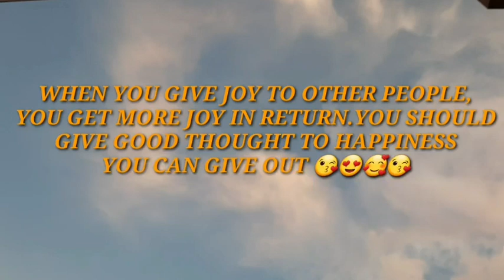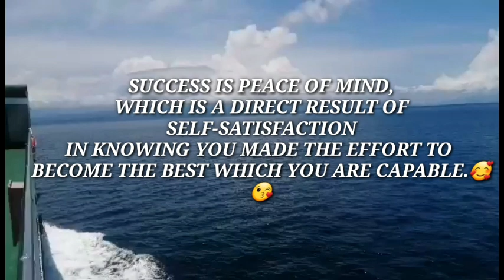MOTIVATIONAL QUOTES || MIXED VIDEOS